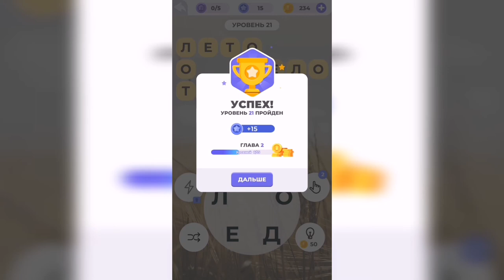Линия слова / Луга и поля / Уровень 21